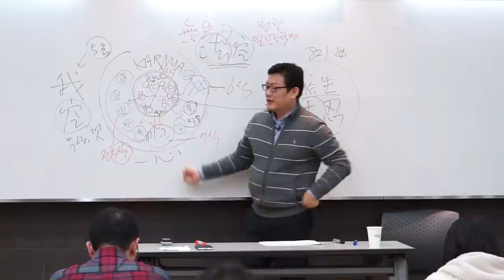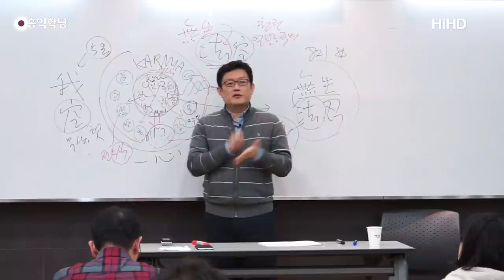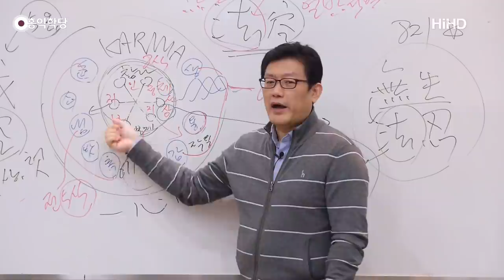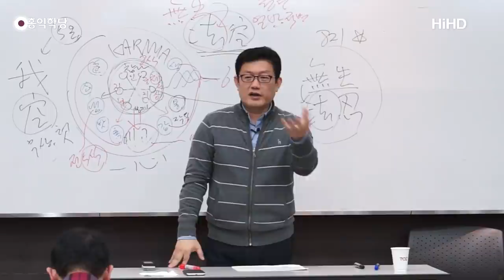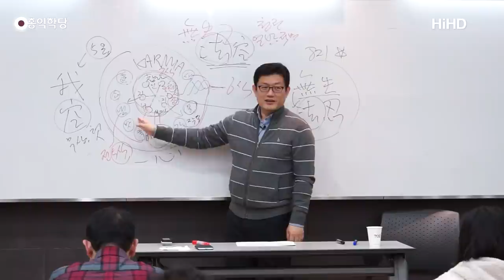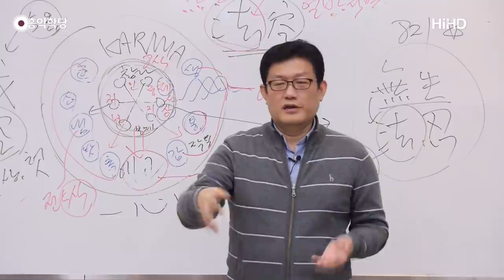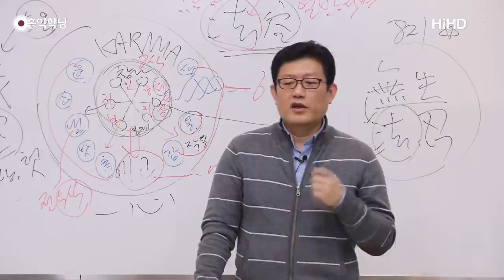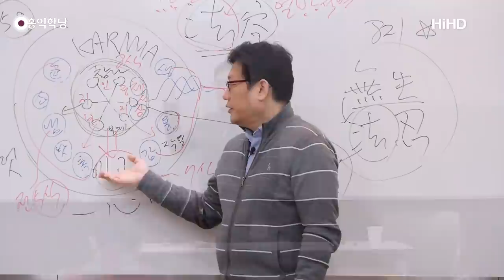[양심 법문] '윤회 끝났다'라는 주장의 빈약한 근거!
- (151107 유마경) '윤회 끝났다'라는 주장의 빈약한 근거!